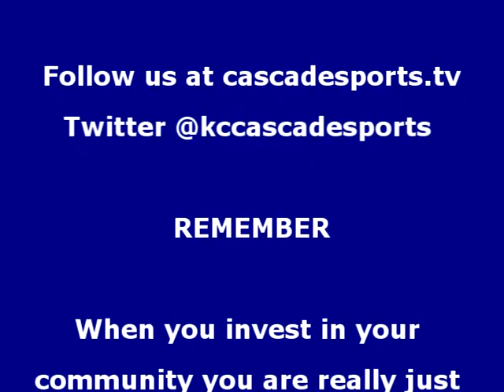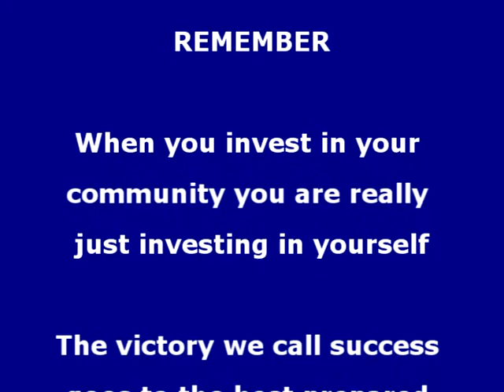District 15 Post game interview with Kelsey Adkins,Emilee Buckler, Shelby Scriverner